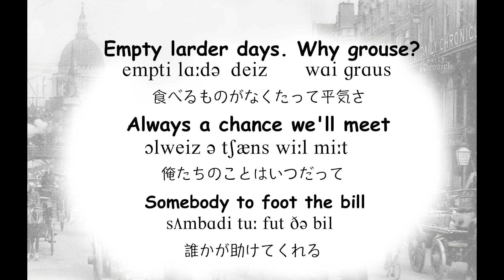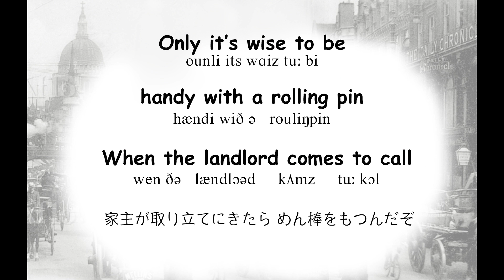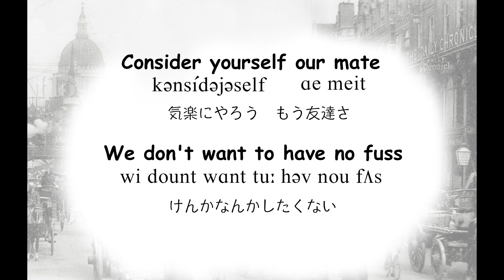歌おう！オリバーのマーチ コーラス編 藤井英語音楽教室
1968年のミュージカル映画オリバーからとても有名なオリバーのマーチコーラス編です。

歌詞の内容は日本語訳とは少し違っています。
発音の練習はこちらから